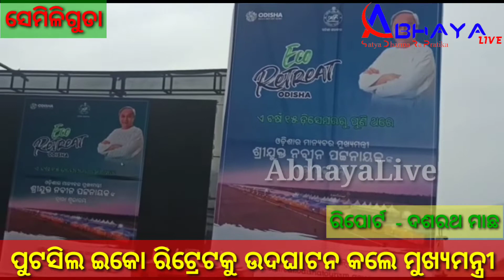ପୁଟସିଲ ଇକୋ ରିଟ୍ରେଟକୁ ଉଦଘାଟନ କଲେ ମୁଖ୍ୟମନ୍ତ୍ରୀ